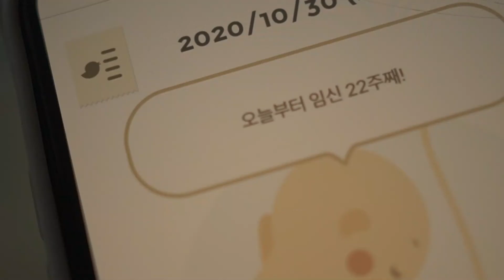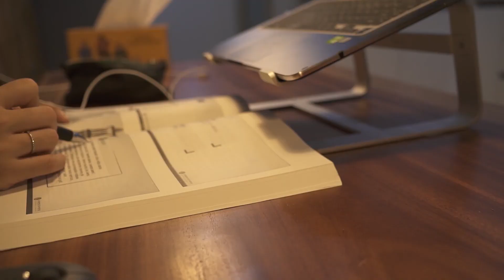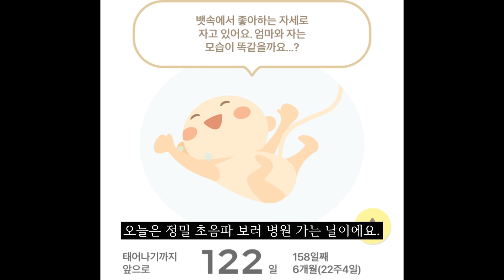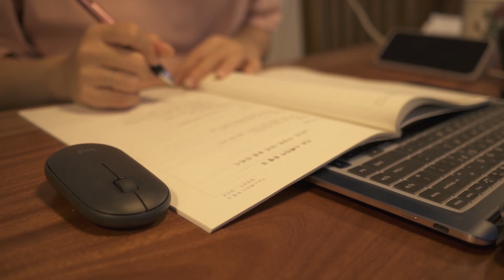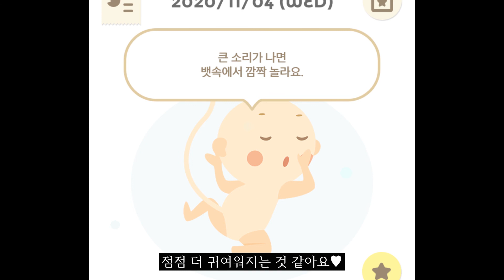[일상 브이로그] 임신22주 / 22주만에 드디어 아기 성별!! / 임부복 쇼핑 / 아기옷 쇼핑 /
22주만에 드디어 아기 성별을 알았습니다. :)
15주부터 초음파 볼때마다 다리를 꼬고 있더니, 드디어 보여줬네요.
아가는 딸이었네요! :)
그냥 아가라는 존재에서 딸이라는, 이야기를 듣고 나니 뭔가 존재감이 더 느껴지는 것 같았어요.
하루하루 비슷한 일상이지만, 아가라는 존재로 인해서 조금 특별해지는 느낌이에요.
영상 봐주셔서 감사합니다! 오늘도 좋은 날 되세요!

bgm
LifesSweetnessStringsPiano by PatrickUssher
Ballerina by YehezkelRaz
EllensGesangIIIinFMajorGounod by MicheleNobler
Fjorda by OskerWyld
OneInstrumentalVersion by SarahKang